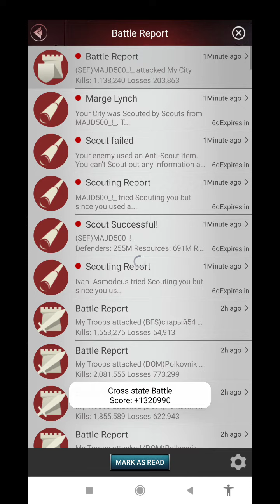last empire war z killing event s315 Badboyz vs s275 defence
last empire war z 315 BaD vs 275 TITAN killing event
last empire war z how to get red jecket , fusion equipment , 4 damage , 5 damage unlucky
last war z killing event Bad boyz vs MEGGIE
Last war z
Last empire war z
5 damage last war z
How to grow damge ?
How to get red fusion equipment ?
How to get red jecket fusion equipment ?
How to get new office?
How to buy package in game ?
How to get new office cards ?
How to get 3 golden to 4 walkie talkie ?
How to get red gulfs equipment ?
Fusion suit
Fusion equipment
How to get damage in medal ?
How to increase attack in last war z ?
How to increase hp in last war z ?
How to increase defence in last war z ?